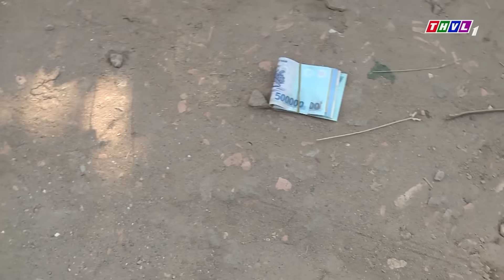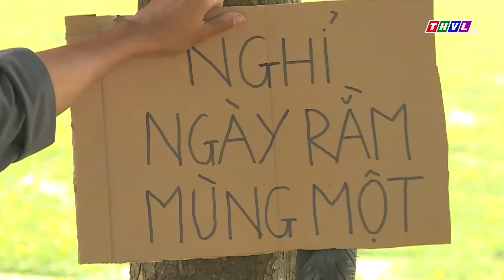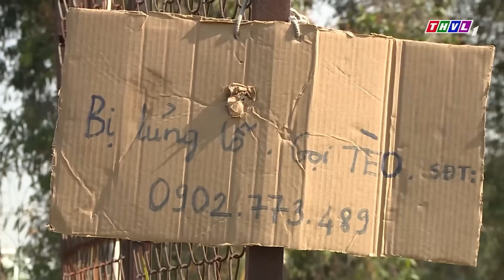YÊU VỢ NÊN SỢ VỢ | Phim Miền Tây Thương Nhớ 2023 | Phim Tình Cảm Tâm Lý Xã Hội Việt Nam 2023 THVL